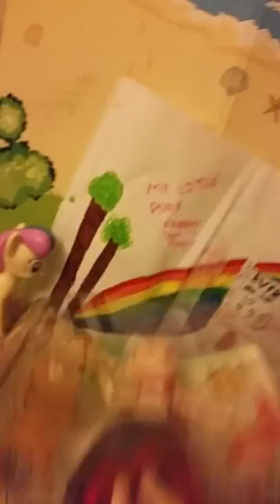Ever after high(2)